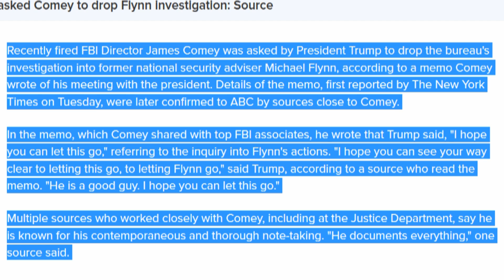'Comey Memo' Exposes Obstruction Of Justice From Trump